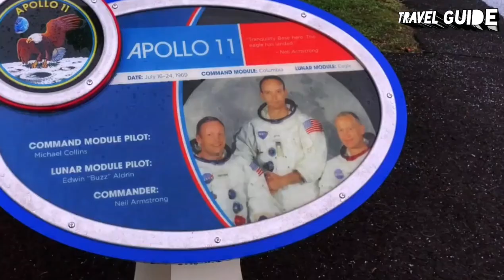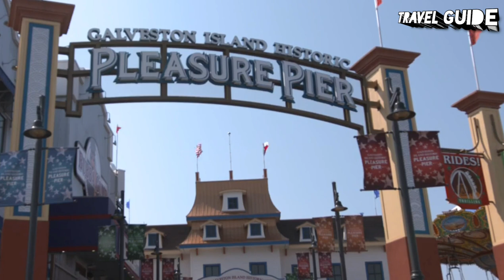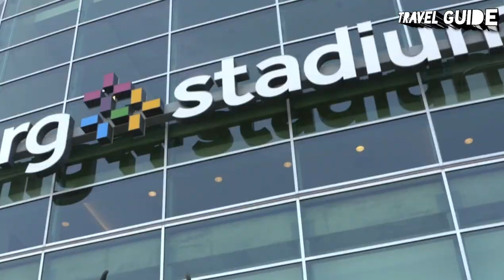HOUSTON TRAVEL GUIDE 2022 - BEST PLACES TO VISIT IN HOUSTON TEXAS IN 2022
Houston is a large metropolis in Texas, extending to Galveston Bay. It’s closely linked with the Space Center Houston, the coastal visitor center at NASA’s astronaut training and flight control complex. The city’s relatively compact Downtown includes the Theater District, home to the renowned Houston Grand Opera, and the Historic District, with 19th-century architecture and upscale restaurants

OUR OTHER TRAVEL GUIDE VIDEOS.

Houston space Centre
Houston buffalo bayou park
Houston street art
Houston NRG Stadium
Houston Rice University
Houston Galveston
Houston water wall park
Houston shopping
Houston travel video
Houston vlog
Houston drone view